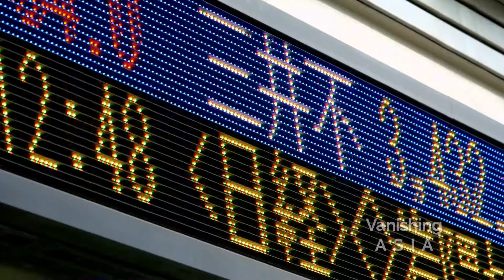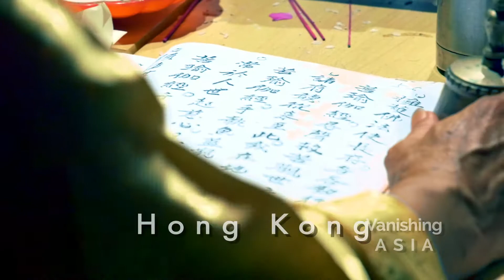Vanishing Asia : Series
Our World is going through rapid changes and constant modernization. Yet it is also rich in tradition, history and culture. The wondrous. The astounding. The offbeat. There are unusual activities that don’t seem to fit today’s fast-paced world. The first of the Vanishing series embark on an exploration of 7 Asian countries, their artistic culture and heritage; historic places; and natural habitats. These are the disappearing gems taken for granted, until one day we realized they vanished forever. Before it’s too late, we capture Asia’s splendid past, present and future in arts, heritage, architecture and landscape -- in spectacular 4K UHD.

In English, narrated by prominent Asian-American actor Will Yun Lee (The Wolverine, San Andreas, True Blood, Hawaii Five-O).